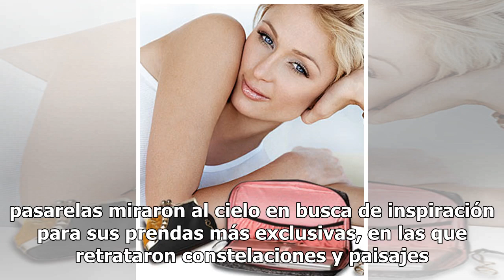Desde constelaciones hasta medusas, así es la Semana de Alta Costura de París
Motivo de supersticiones para algunos o bella panorámica para otros, los diseñadores de la Alta Costura al comienzo de las pasarelas miraron al cielo en busca de inspiración para sus prendas más exclusivas, en las que retrataron constelaciones y paisajes galácticos. A primera hora de la mañana, el P...